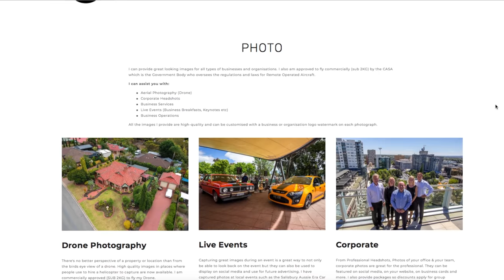Meet Matthew Norris